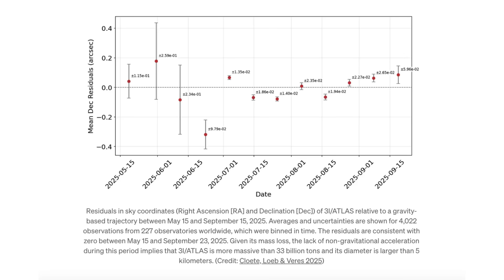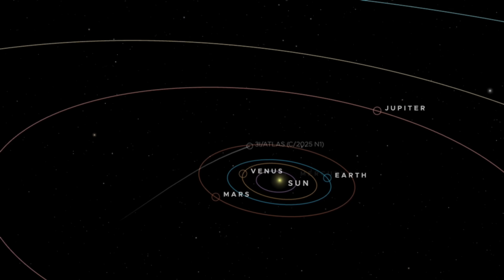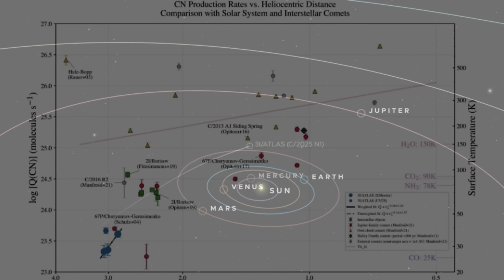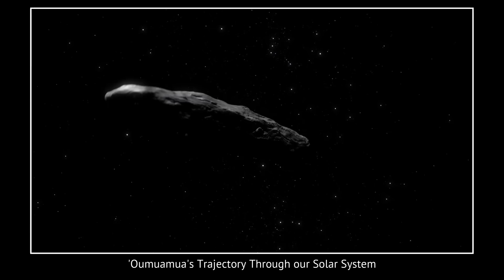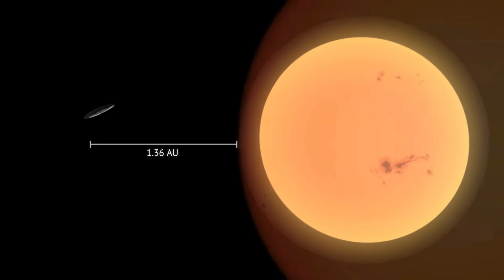Breaking: 3I/ATLAS Now Seems to be Anomalously Massive: Over 33 Billion Tons as Per New Research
New research suggests that the interstellar object 3I/ATLAS is unusually massive and much larger than expected. While sizing comets is always challenging, since their hazy comas can make them look far bigger than the solid nucleus inside. A Harvard team led by Richard Cloete, Avi Loeb, and Peter Vereš analyzed hundreds of observations and found something striking. Despite outgassing at a rate of around 150 kilograms per second, 3I/ATLAS shows only a tiny non-gravitational push. That means its nucleus is extremely heavy, with estimates putting its mass at over 33 billion tons and its diameter close to 5 kilometers.

For comparison, that’s large for a comet, but still dwarfed by the Solar System’s giant C/2014 UN271, the Bernardinelli-Bernstein comet, whose core spans about 128 kilometers. What makes 3I/ATLAS so intriguing is that it appears 3–5 orders of magnitude more massive than earlier interstellar visitors like ʻOumuamua and Borisov. According to Avi Loeb, this makes it a statistical outlier; and he even speculates whether such an object could be artificial, pointing to its unusual trajectory and chemical hints. NASA scientists, however, stress that 3I/ATLAS behaves like a natural comet in nearly every observable way.

The debate has split opinion online, with some convinced it’s an alien spacecraft and others calling it just a comet. As the object makes its close pass near Mars in October 2025, instruments like HiRISE on NASA’s Mars Reconnaissance Orbiter and ESA’s Mars Express and Trace Gas Orbiter will have a chance to capture unprecedented data. Within days, we may finally learn what this interstellar visitor truly is: natural or otherwise.